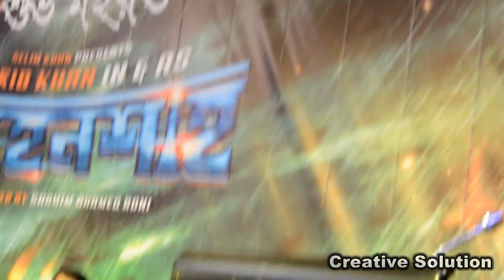নুসরাত ফারিয়ার ভক্ত শাকিব খানের নতুন নায়িকা রোদেলা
Rodela Jannat is among the new faces that are going to be launched within this year. She is starring opposite our very own Shakib Khan, in his upcoming Bangla movie "Shahenshah". In this movie she will also be sharing screen space with the beautiful Nusrat Faria. Rodela has also been a news presenter in the past. Now she is finally showing up in the big screen. Best wishes for her. Legal action will be taken against those who violate the copyright of the following material presented!